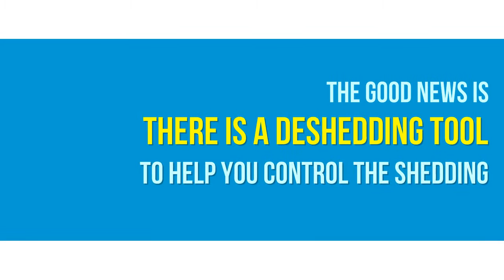How to Control Dog Shedding?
Tired of finding pet hair here, there, and everywhere? Keep a cleaner home with shedding for under control with "MYDOG De-Shedding Tool".